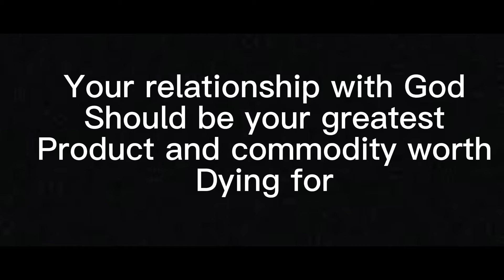FIRST TIME EXPERIENCING A LIVE PATIENT || First day of Clinicals